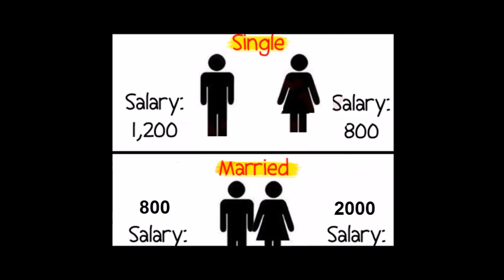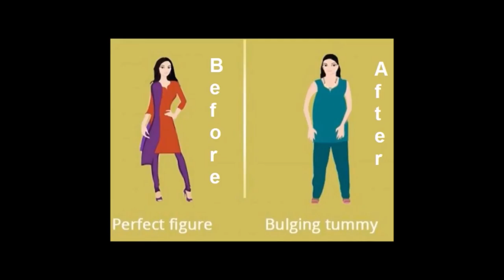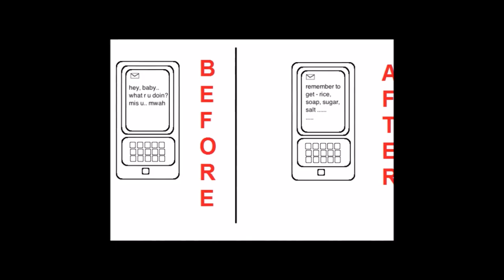Before Marriage V/S After Marriage and Your life . Think about Reality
Before Marriage V/S After Marriage and Your life